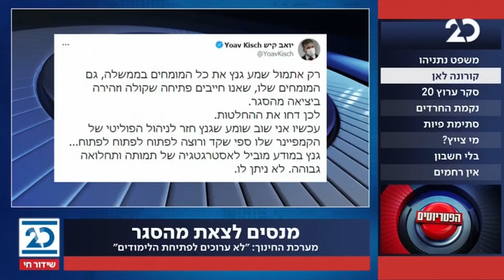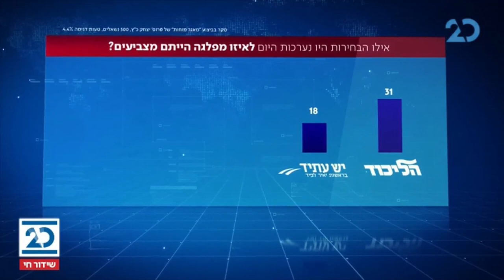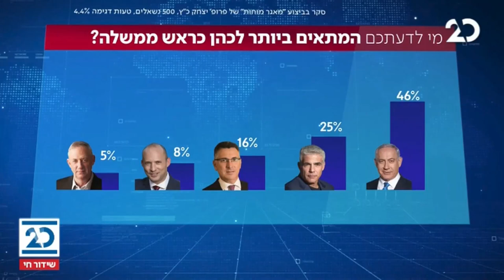הפטריוטים עם ינון מגל | 8.2.2021 | התכנית המלאה